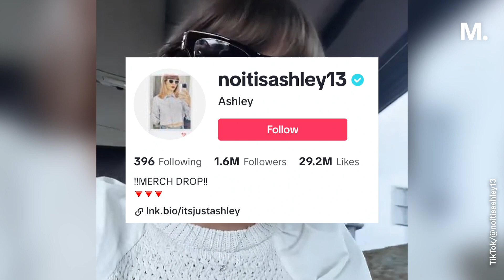Taylor Swift Impersonator Enrages Fans With 'Disgusting' Prank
Ashley Leechin built a social media following for her uncanny resemblance to Taylor Swift. But she might be causing some “bad blood” with Swifties who claim that she has taken it a step too far with this prank video.